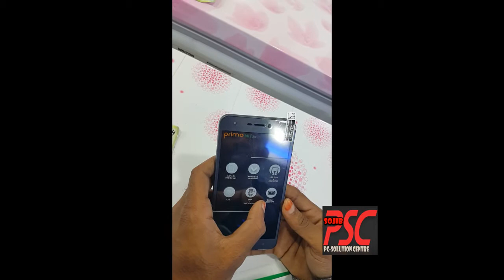Walton Primo NH lite Hands On Review & low price in bd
Walton primo NH lite Full hands on Review By AF
Walton Primo NH & NH lite Hands On Review
Walton Primo NH and NH Lite review!
Walton New Smartphone | Walton Primo NH Lite [First Look]
Walton Primo NH Lite First Impression
Walton Primo ZX2 Lite Hands on Review.